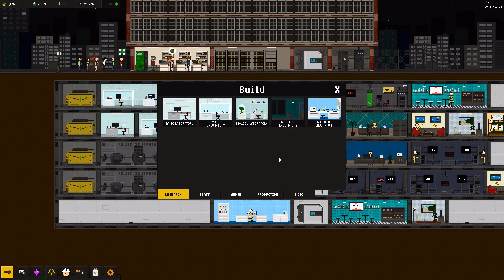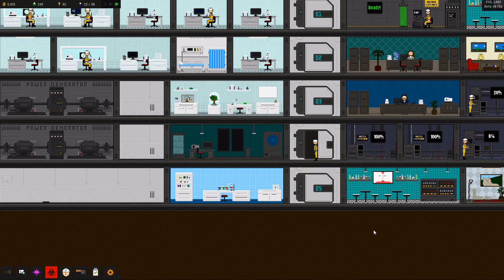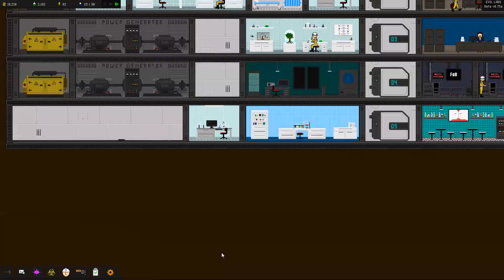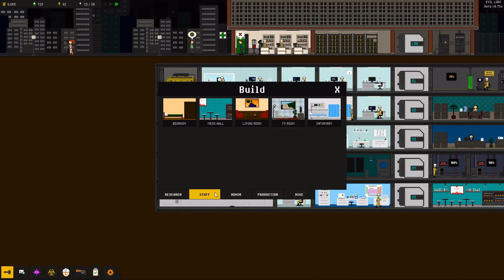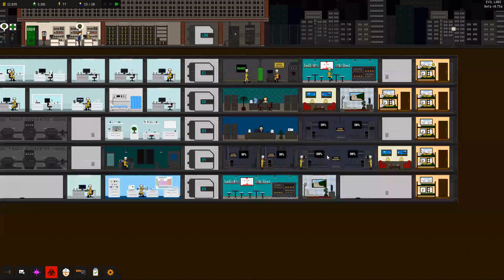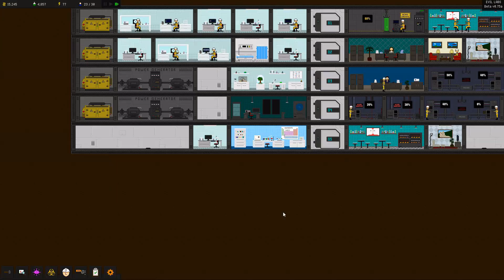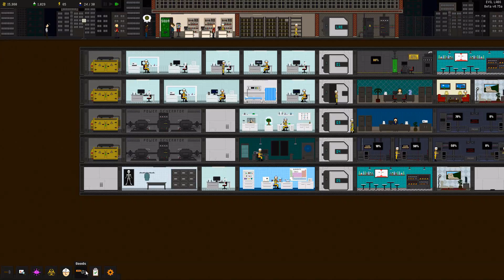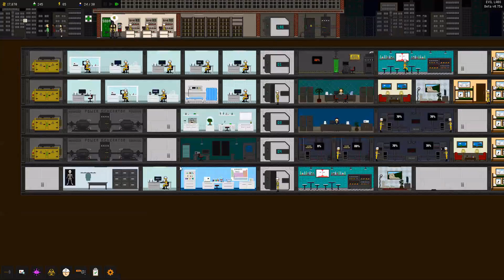Gamekey-Verlosung | Angespielt #10| Let's Play Evil Labs | Beta| [HD] | Deutsch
► Verlosung: 5 Gamekeys

Lets Play Evil Labs Deutsch
Evil Labs Gameplay German
Evil Labs Staffel 1 Folge 10

► Folge 10: Nach einigen Tagen der Abwesenheit meinerseits, kommt die Folge 10 von Evil Labs mit einem Kracher zurück!

Wer bei der Verlosung teilnehmen möchte, schreibt einfach einen Grund, warum er/sie das Spiel haben sollte, in die Kommentare.

Fast täglich Lets Plays!
Wenn es euch gefallen hat, bitte einen Daumen noch oben!

Kommentare werden beantwortet, immer!

STEAMGRUPPE:
Cigar0 - Die Welt der Spiele
C*I*G

Wir spielen Evil Labs. Ein Strategie/Simulationsspiel in der 2D-Ansicht.
Kritik ist immer gern gesehen.

Lets Play Evil Labs Staffel 1 #10

❍ Strategie/Simulation/Tycoon/Evil
Beta
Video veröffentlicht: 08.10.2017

2017